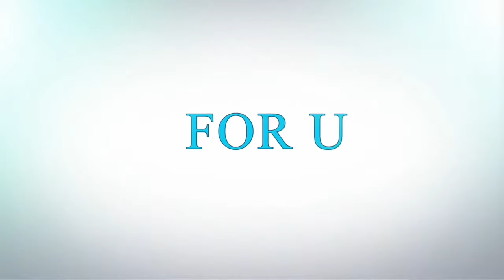celebrities who married outside the Bollywood circle